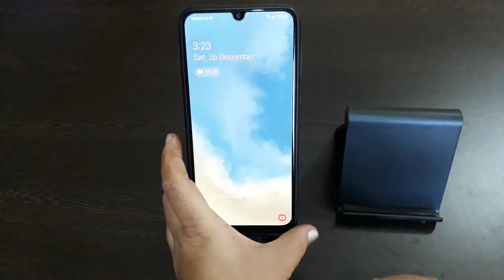Striff Mobile Stand vs ELV Mobile Stand Review | Best Mobile Stand on Amazon under Rs200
1.ELV Desktop Cell Phone Stand Tablet Stand, Aluminum Stand Holder for Mobile Phone (All Size) and Tablet (Up to 10.1 inch) - Black :

2.STRIFF Multi Angle Mobile Stand. Phone Holder for iPhone, Android, Samsung, OnePlus, Xiaomi. Portable,Foldable Cell Phone Stand.Perfect for Bed,Office, Home,Gift and Desktop (Black):